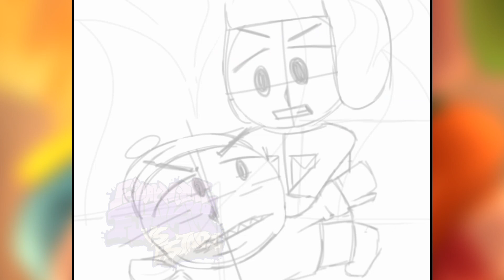(COMMISSION) Kyle and Cartman from South Park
This is probably the only time I'll ever draw South Park because I'm not very interested in South Park lol-
IMPORTANT: COMMISSIONS ARE NOT CURRENTLY OPEN!! The only commissions I'm drawing are for the winners of my fanart contest! Check back with me in a couple of months or so to see if they're open! 😉